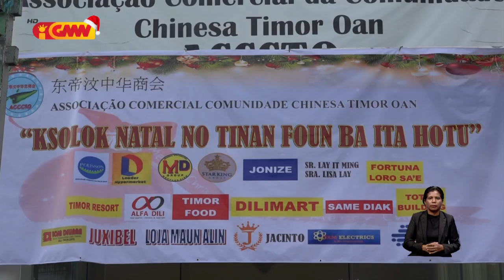ACCTO halo asaun karidade ba membru 850